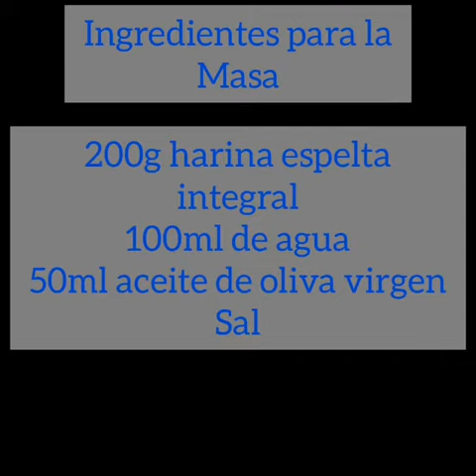Empanadas de atún y verdura. Receta saludable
Video de Nerea